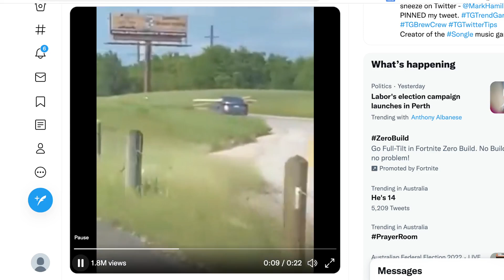有這樣的人民. 國家真快玩完